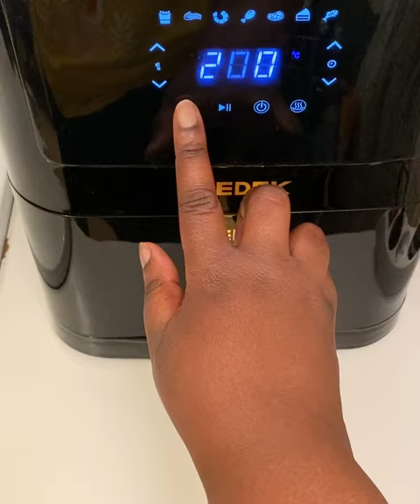Crash test air fryer MEDEK de chez Carrefour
J’ai testé mon air fryer MEDEK de chez @CarrefourFrance  en préparant une dorade braisée
C’est mon 2ème essai car ce midi j’avais fait des alocos, c’était délicieux et pareil pour cette dorade un régal !
Ce qui est formidable avec le air fryer c’est l’absence totale d’odeurs un véritable bonheur